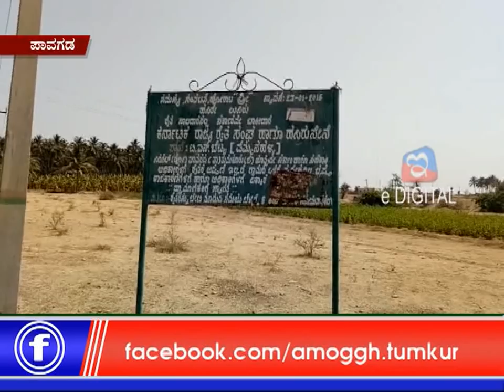30:03:2019 Amoggh News